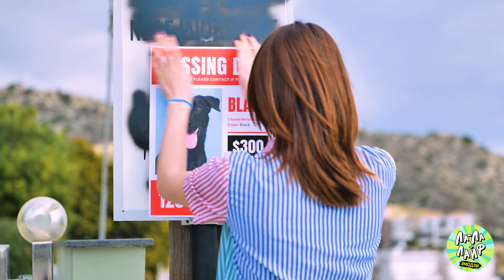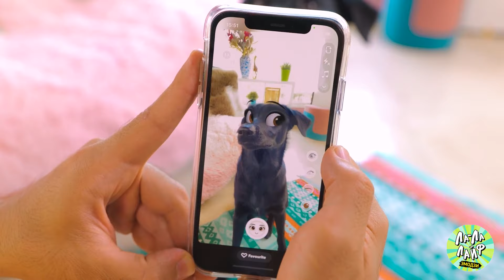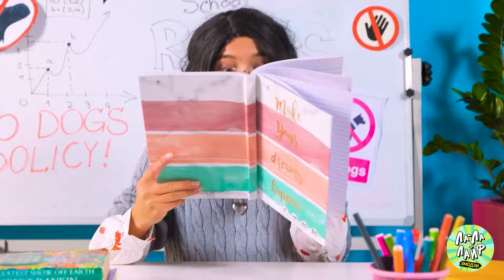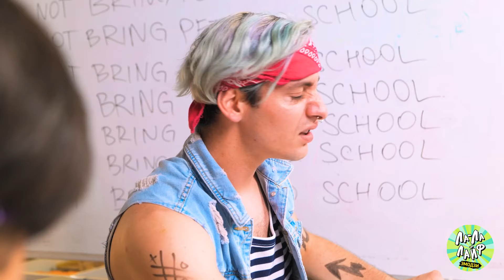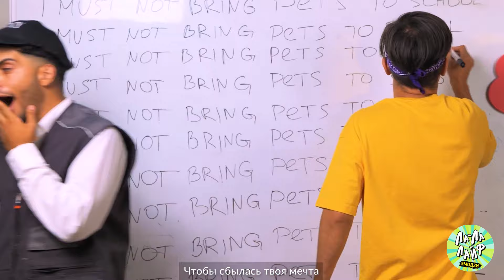Папа злится! 🤬 Миллиардерская Семья Soft Girl приняла в дом брошенного пса | Ла-Ла Лайф Эмодзи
Когда миллиардерская семья Soft Girl усыновляет брошенного щенка, вещи становятся неожиданными! Злой вид отца - достойно видеть 😤 – изменится ли он? Смотрите, как разворачивается милый драматический сюжет, наполненный трогательными моментами, роскошным баловством домашних животных и, возможно, несколькими слезами!